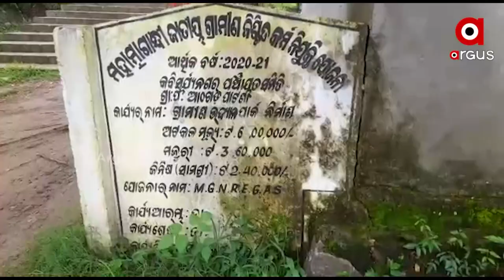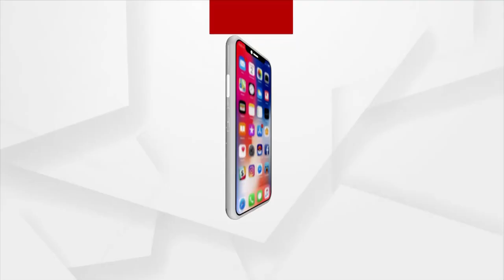ଦୁର୍ନୀତିଖୋର ଠିକାଦାରଙ୍କ ଚରାଭୂମି ପାଲଟିଛି ଗଞ୍ଜାମ ଜିଲ୍ଲା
ବର୍ଷା ଧୋଇନେଲା ବାଉଣ୍ଡ୍ରି ୱାଲ l ଗଞ୍ଜାମ ଜିଲ୍ଲା କବିସୂର୍ଯ୍ୟନଗର ବ୍ଲକ ଆଠଗଡ଼ ପାଟଣା ପଞ୍ଚାୟତ ଗ୍ରାମୀଣ ଉଦ୍ୟାନ ପାର୍କ ର ବାଉଣ୍ଡ୍ରି ୱାଲ ଅସରାଏ ବର୍ଷାରେ ଭୁଶୁଡି ପଡିଛି l ଗୋଟିଏ ବର୍ଷ ବି ଛିଡ଼ାହୋଇ ରହିପାରିଲାନି ବାଉଣ୍ଡ୍ରି ୱାଲ । ଗଞ୍ଜାମରୁ ଦେଖିବା ଏହି ରିପୋର୍ଟ